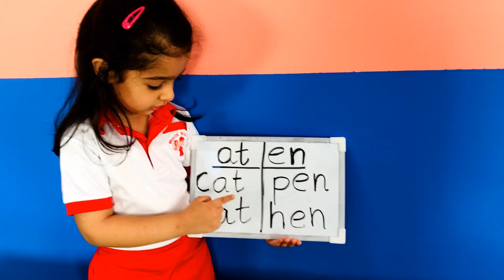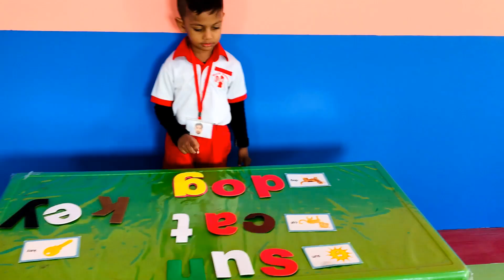worldnursery CVC Words [Humble Bee-ER]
Learning any language can be enjoyable when taught methodically. Today was dedicated to mastering English by forming CVC words with the 'a' and 'e' sounds in the middle and tracing the letter 'a' with the help of our teachers and flashcards. Additionally, a lesson on Jolly Phonics to reinforce the sounds proved highly effective for our young learners.